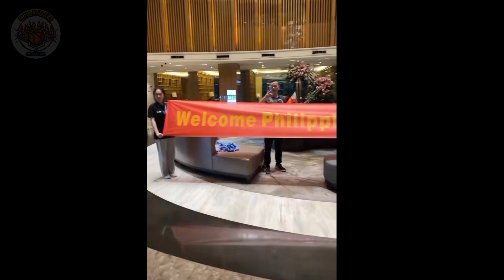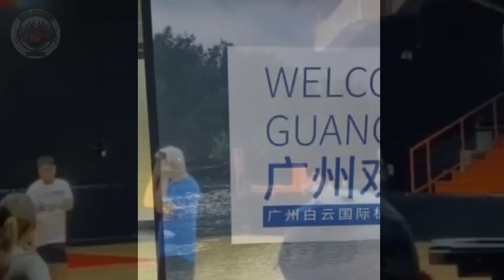ANG GANDA NG PINAKITANG PERFORMANCE NI RHENZ ABANDO SA LABAN KANINA | KAI SOTTO HINDI PA MAKAKALARO